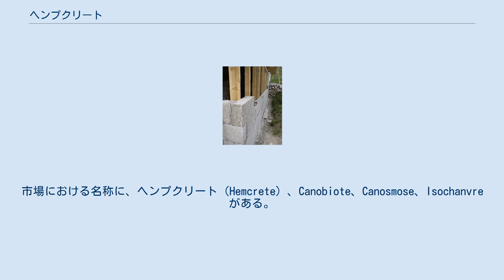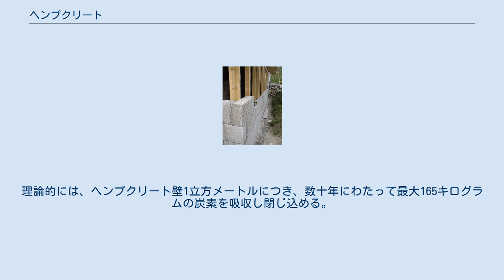ヘンプクリート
麻で作られた建築用ブロック ヘンプクリート（Hempcrete）とは、 麻の屑（破片）と石灰（場合により水硬性石灰、砂、ポゾランあるいはセメントなど）の混合物で、建築材料や建築用断熱材に用いられる。
市場における名称に、ヘンプクリート（Hemcrete）、Canobiote、Canosmose、Isochanvreがある。
ヘンプクリートは、従来の石灰混合より作業しやすく、また断熱材や調湿建材となる。
コンクリートの脆性がないため、エキスパンションジョイントが不要である。
 2014年、アメリカの農業法は、精神に作用する成分を含まない品種の栽培を許可した 典型的な圧縮強度が約1MPaで、住宅品質のコンクリートの約20分の1である。
ヘンプクリートの壁は、建築構造において、鉛直荷重を支える他の素材の骨組みと共に用いられなければならない。
ヘンプクリートの密度は、従来のコンクリートの15パーセントです。
ヘンプは成長中に大気からCO2を吸収するため、ヘンプクリートはカーボンネガティブである。
 他の植物と同様、麻の農産物は成長し二酸化炭素ガスを吸収し、炭素を保持し酸素を放出する。
理論的には、ヘンプクリート壁1立方メートルにつき、数十年にわたって最大165キログラムの炭素を吸収し閉じ込める。